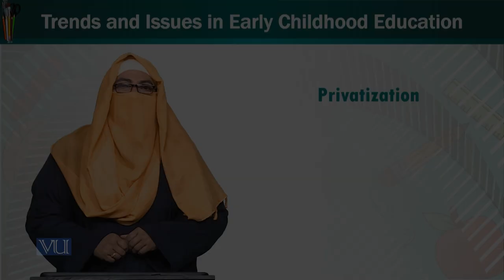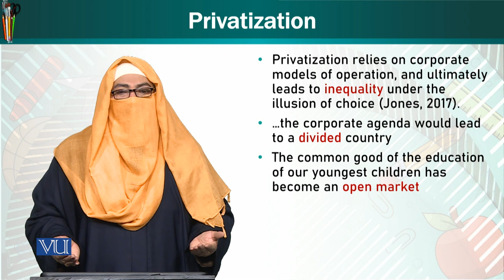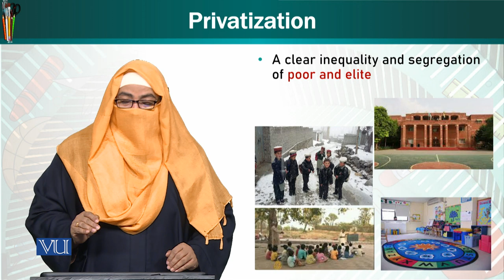Privatization | Trend and Issues in Early Childhood Education | ECE402_Topic014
ECE402 - Trend and Issues in Early Childhood Education
Topic014- Privatization
by Dr. Afifa Khanam